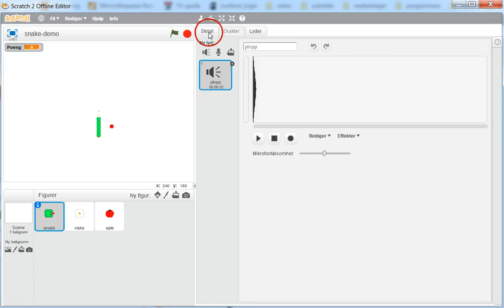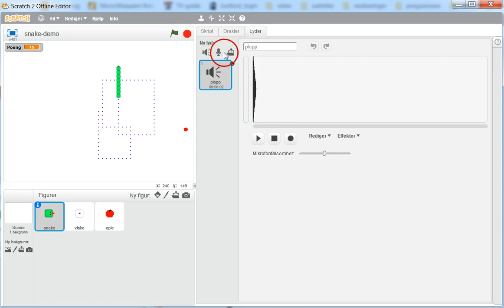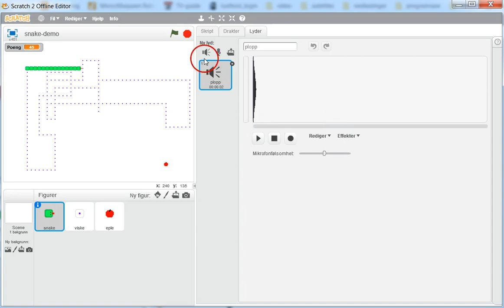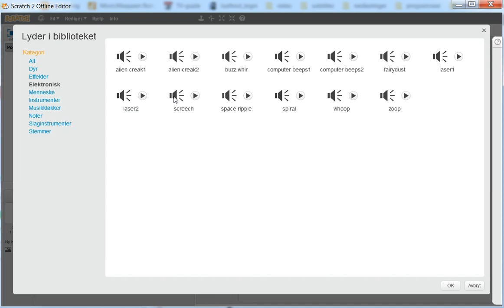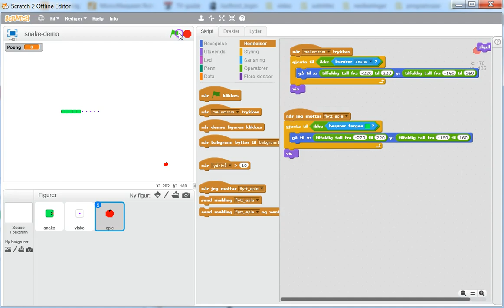07 Lyder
Lyder når eplet spises, og når slangen dør